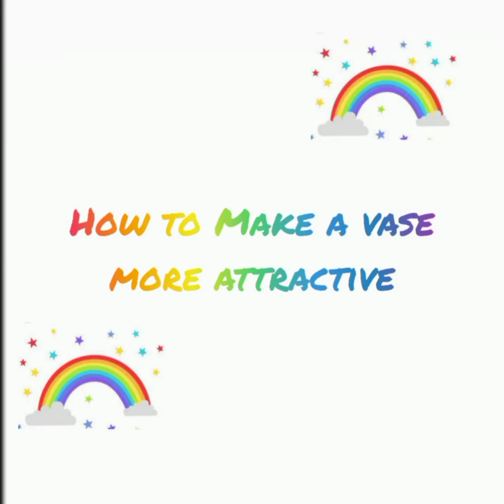HOW TO MAKE A VASE MORE ATTRACTIVE WITH RAINBOW BLOG🌈🌈